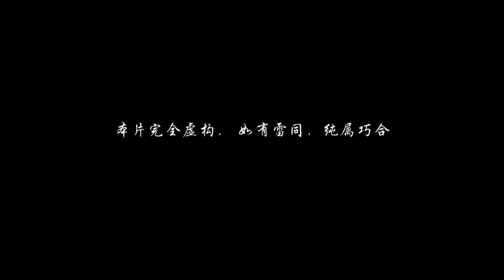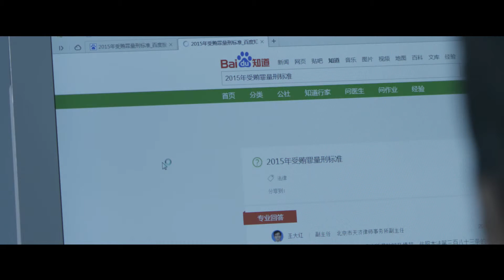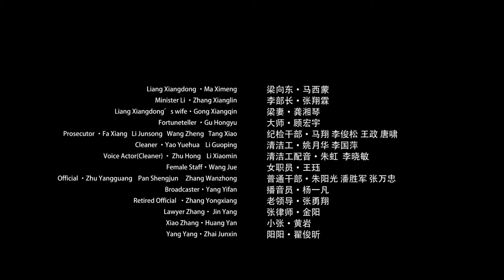The Last Day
Chinese Short film
Director: Huagang Huang, China
Composer: Yinxia Liu